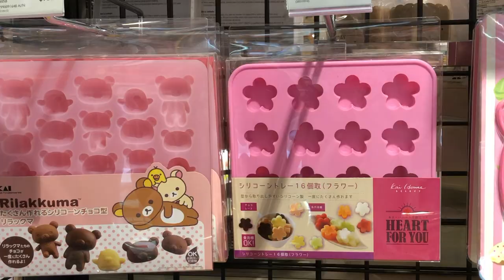☁️aesthetic vlogs☁️| 🍒summer 2021 || cute picnic, shopping, monster gun 💕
₍ ᐢ. ̫ .⑅ᐢ ₎

hope you guys enjoyed this video :3 this week i had an aesthetic picnic with my friend, went shopping with my mum, made a monster can gun and more!!

pintrest : pin.it/6guFM3Y

☁️chapters☁️
0:00 - 0:05 ~ intro
0:06 - 0:42 ~ sunday
0:43 - 1:02 ~ monday
1:03 - 1:39 ~ tuesday
1:40 - 2:34 ~ wednesday
2:35 - 2:58 ~ thrusday
2:59 - 3:19 ~ friday
3:20 - 3:38 ~ saturday
3:39 - 3:53 ~ outro

｡ﾟﾟ･｡･ﾟﾟ｡
ﾟ。 i love uu ☁️ ·̩͙✧
　ﾟ･｡･ﾟ

─── ･ ｡ﾟ☆: .☽ . :☆ﾟ. ───